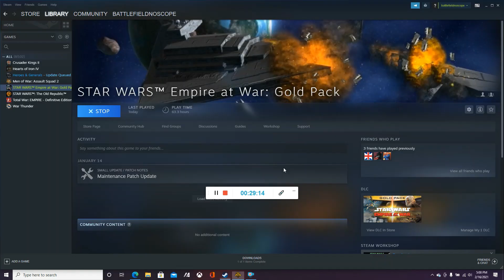RAW Republic Episode 18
Starting a whole new series in Republic at War. I will now be leading the valiant clone armies of the Galactic Republic against the Confederacy of Independent Systems.